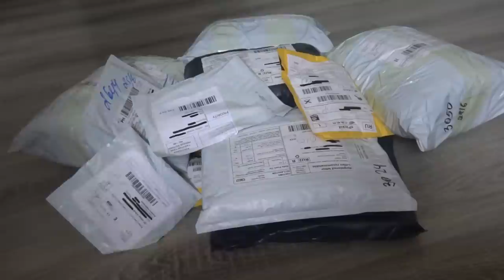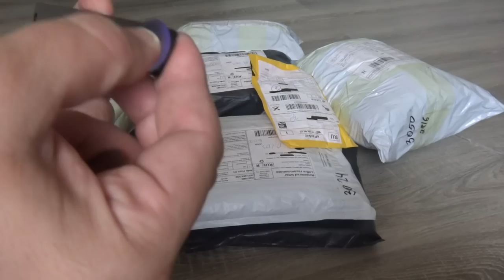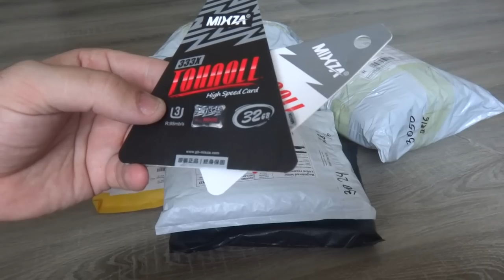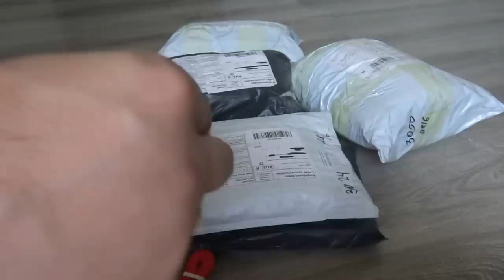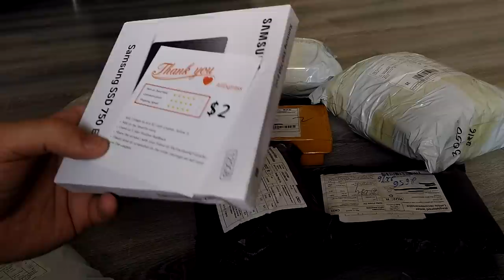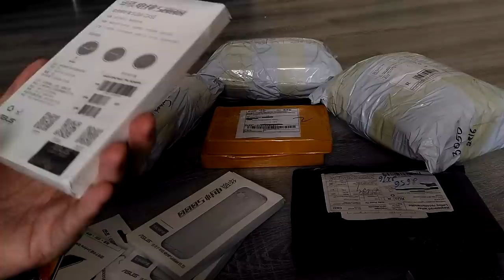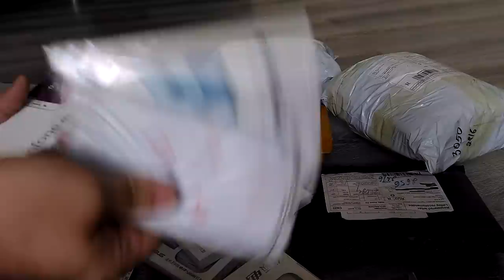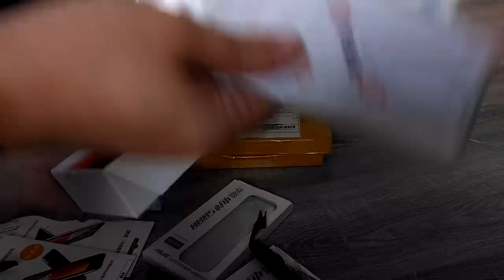Распаковка SSD Samsung, Asus ZenFone max и оригинальный бампер с пленкой к нему с AliExpress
Представляю ссылки на товары которые присутствуют в видеообзоре.
флешки microsd хорошего качества (10 класс)
флешки 3 поколения для записи и просмотра видео в качестве 4К
кабель 2 в 1 для эпл и андроид
samsung SSD 750 EVO 120GB (очень доволен, жду второй для ноутбука)
оригинальный бампер и защитная пленка на Asus zenfone max
Asus zenfone max 16\32 gb с европейской прошивкой ww

кешбек который использую и смело рекомендую.